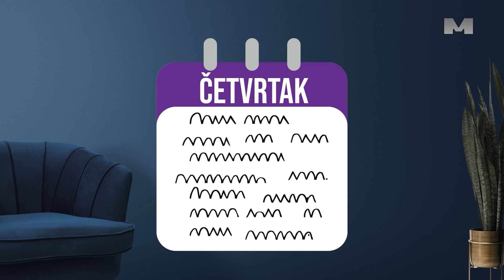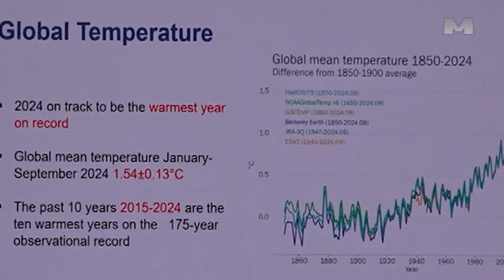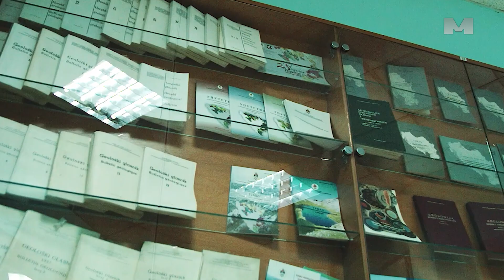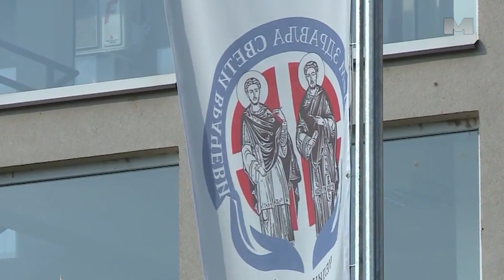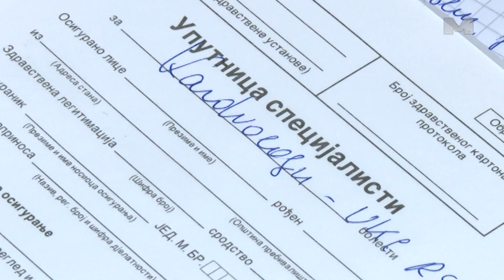Novo izdanje emisije "Pregled nedelje".